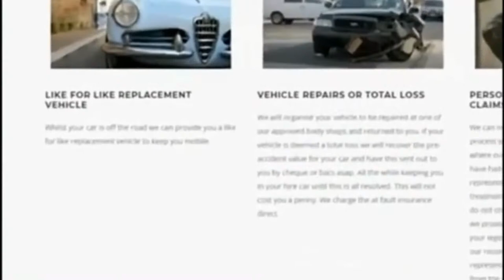The Bears Corner - Euro Review and Conspiracy Madness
Come join us as we look back on the last 2 weeks (a bit late, but we were tied up with personal commitments) to discuss the UEL exit and fallout from the SC Quarter Final victory & the Dundee postponement.